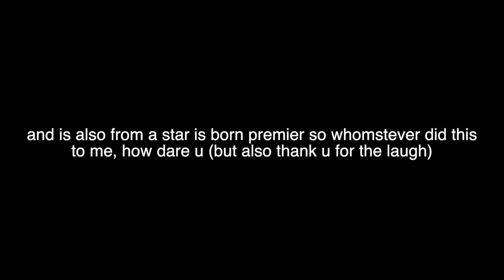Brutally Honest Review of Met Gala 2022 (big yikes...)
** in this episode of high class dysfunction, I am doing exactly what that title says: I am giving my brutally honest met gala 2022 review and it was a big yikes. The theme this year was Gilded Glamor even though I have a feeling 95% of people read that as golden age of Hollywood bc wtf was this.

In order, I discuss:
• Ansel Elgort
• Jack Harlow
• Ariana DeBose
• Sabrina Carpenter
• Emma Chamberlain
• Dylan Sprouse
• Normani
• Kylie Jenner
• Emma Stone
• Austin Butler
• Isabelle Boemeke
• Evan Mock
• Jessica Chastain
• Blake Lively
• Billie Eilish
• Amy Schumer
• Shawn Mendes
• Sebastian Stan
• Lady Gaga
• Jordan Roth
• Bad Bunny
• Joe Jonas & Sophie Turner
• Jon Batiste
• Emma Corrin
• Kourtney Kardashian & Travis Barker
• Quannah Chasinghorse
• Kris Jenner
• Olivia Rodrigo
• Hailey Bieber
• Anitta
• Cara Delevingne
• Emily Ratajkowski
• Riz Ahmed
• Cardi B
• Kim Kardashian & Pete Davidson
• Nicki Minaj
• Kid Cudi
• Sarah Jessica Parker
• Janelle Monae
• Vanessa Hudgens
• Gigi Hadid

FREE SH*T:
UBER: uberchris93
LYFT: chris498846
GETT: GTJQQJT
UBER EATS: eats-uberchris93
POSTMATES: FLDCN